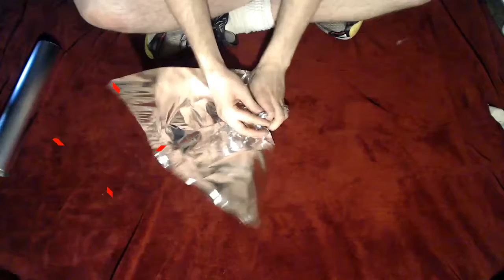Meganium - Aluminum Foil Sculpture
From Pokémon.